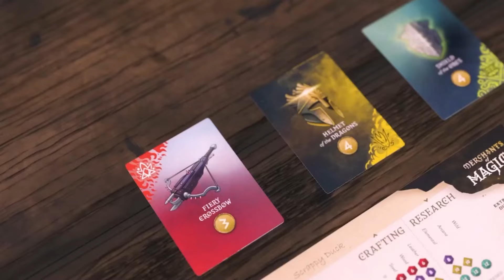A Kickstarter Project We Love: Merchants of Magick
Merchants of Magick: Dangerous Business + Draught of Dragons
Grab this crunchy roll & write game along with 2 new expansions that offer a ton of modular variety & introduce exciting new mechanics